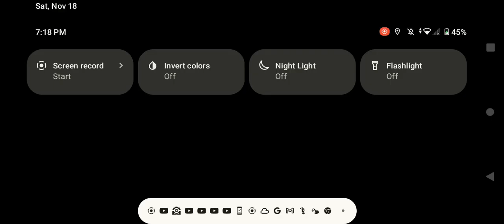November 20, 2023